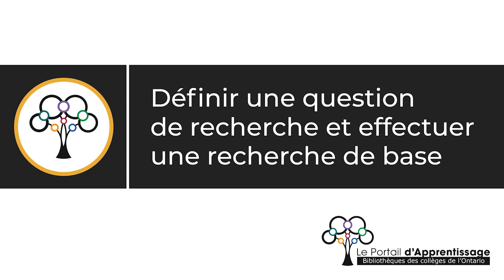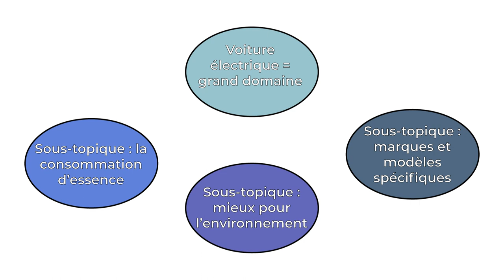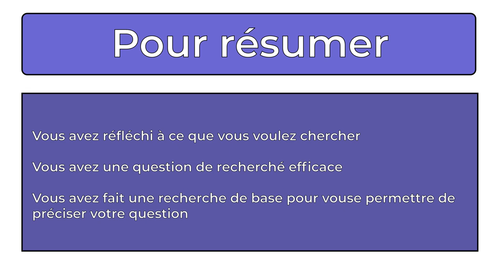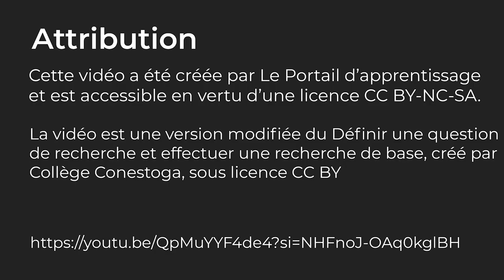Définir une question de recherche et effectuer une recherche de base